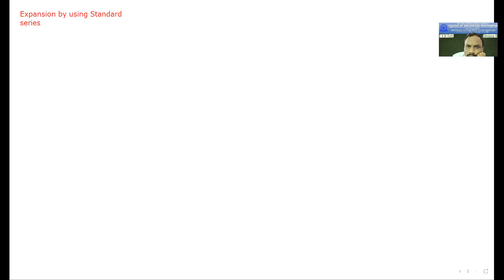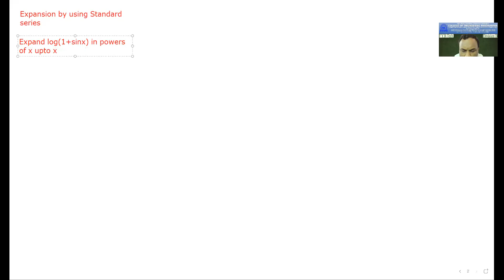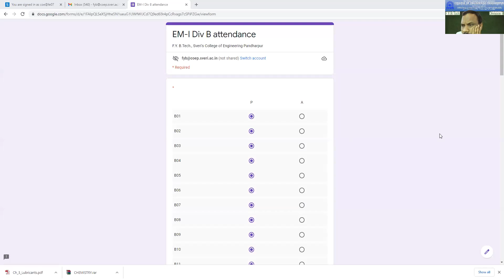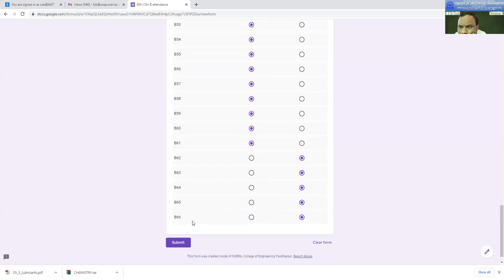1.03.02.2022 Expansion of functions